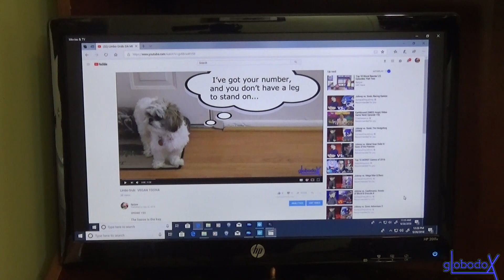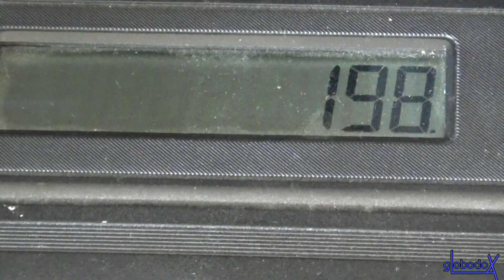Limbo Grub: WHITE CASTLE IMPOSSIBLE SLIDER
EPISODE 199